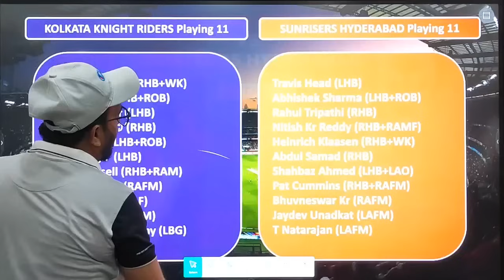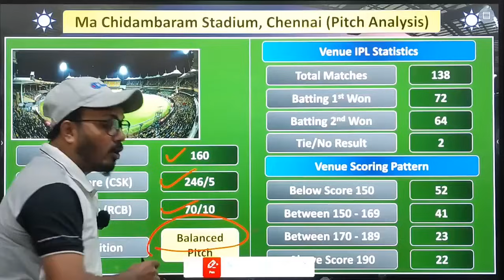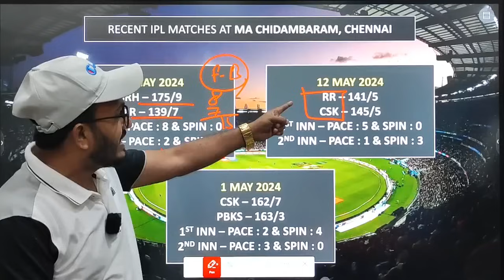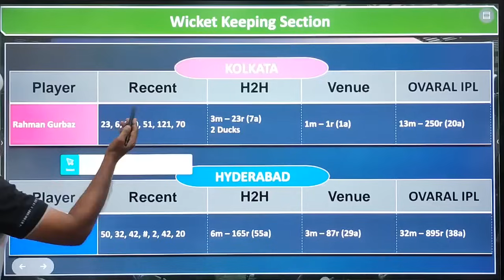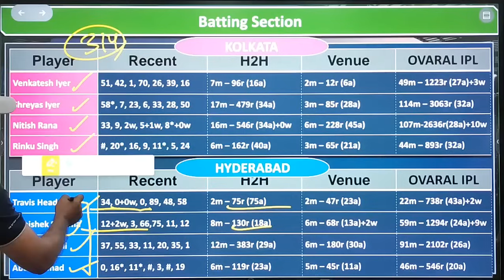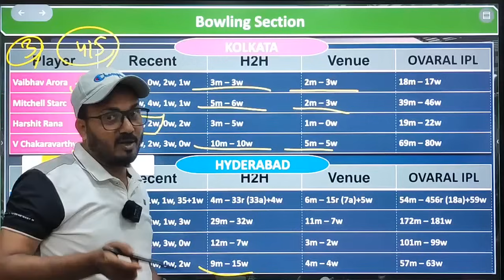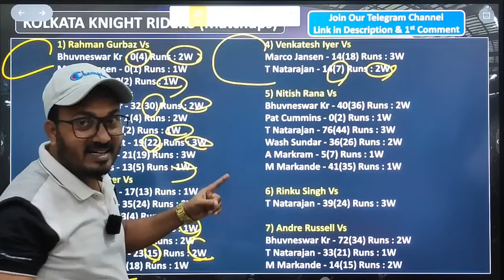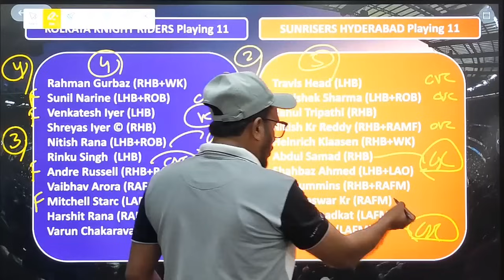KKR VS SRH dream11 prediction | SRH VS KKR dream11 team today | FINAL MATCH IPL 2024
KKR vs SRH IPL FINAL Match 2024 Full Details

SRH VS KKR dream11 team today

FINAL MATCH IPL 2024

IPL 2024

QUERIES SOLVED..

SRH vs KKR, MI vs KKR IPL Final Match 2024
SRH vs KKR Match Preview
SRH vs KKR 2024

dream11 mi vs kkr
Kolkata Knight Riders vs Sunrisers Hyderabad
Sunrisers Hyderabad vs Kolkata Knight Riders
IPL Final T20 Match
dream11 kkr vs srh final t20 2024
india fantasy world live

h2h
small league

Dream11 Predictor
Dream11 Videos
Dream11 Teams Providor
Fantasy News
Fantasy Experts
Fantasy Videos
Dream11 Team
Dream11.com
Dream11 Teams